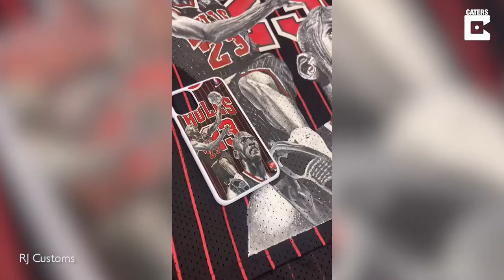Artist Transforms Football Shirts With Creative Portraits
ID: 3524464

ONSCREEN CREDIT - RJ Customs

This talented artist shows off his skills and passion for the great game as he creates incredible portraits on football shirts. Ross Purcell, an 18-year-old social media artist from South Yorkshire, UK grew up painting and displaying his content online which eventually grew into his dream of being a content creator. As a football fan he collects a variety of shirts and draws incredible portraits using paint, he has even got a few signed by players like Cristiano Ronaldo and Aaron Ramsdale. The artwork is based in white acrylic paint then detailed after with a smaller brush.